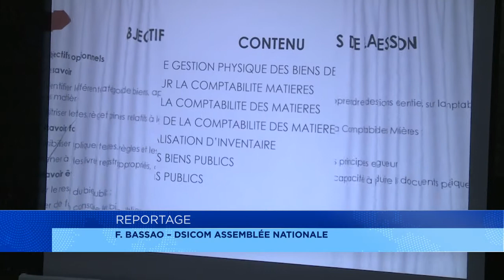Gestion du patrimoine non foncier de l’assemblée nationale : au cœur d’un atelier à Kétou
Comment gérer efficacement le patrimoine non foncier de l’assemblée nationale ? La question était au cœur d’un atelier de renforcement de capacité a Kétou. Les travaux, lancés par le président Louis Vlavonou, réunissent les cadres parlementaires et spécialistes de la direction générale du budget de l’Etat